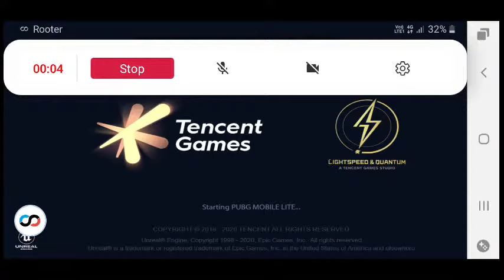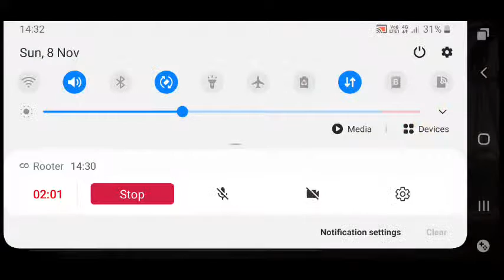pranitha gaming Live